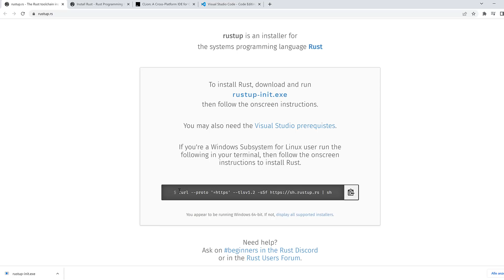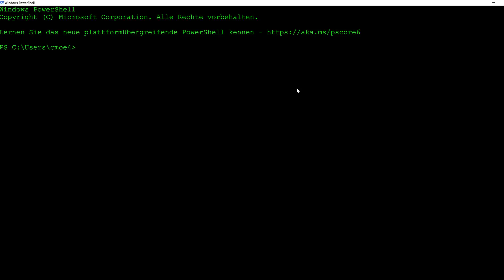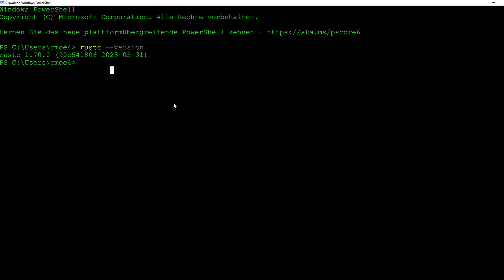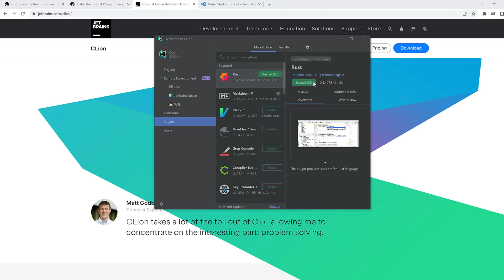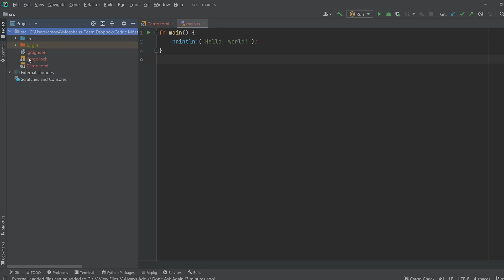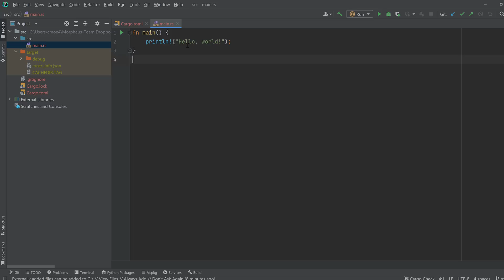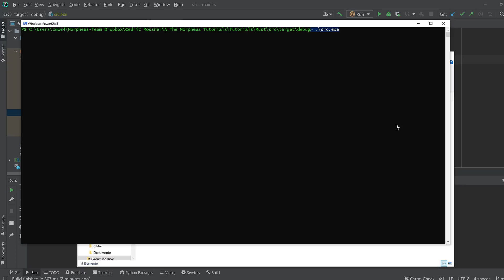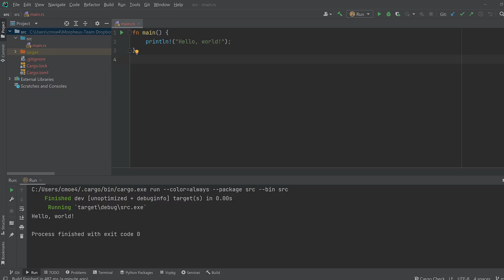Rust: VS Code oder CLion und Setup mit RustUp | Rust Tutorial #1